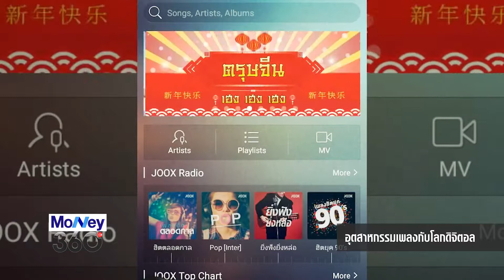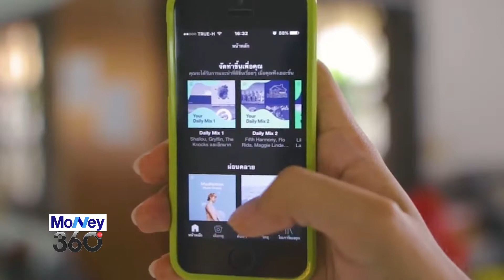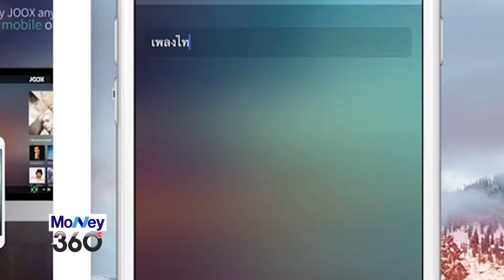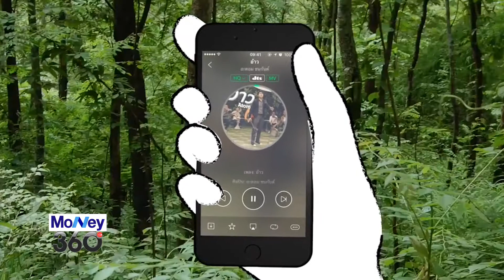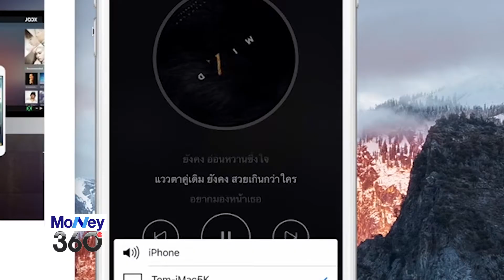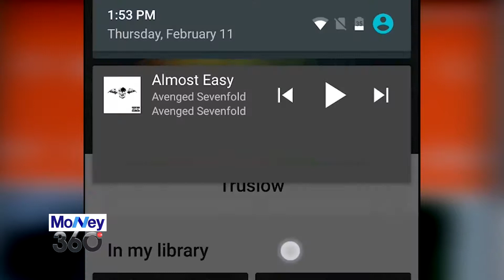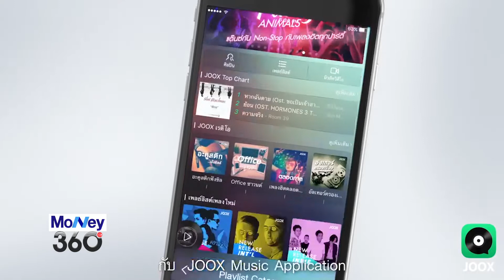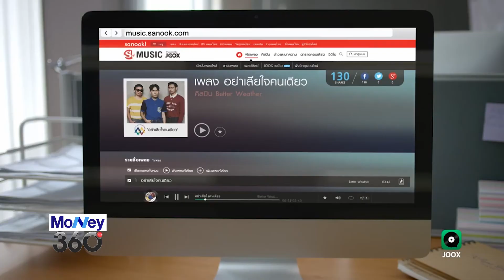Money360_อุตสาหกรรมเพลงกับโลกดิจิตอล